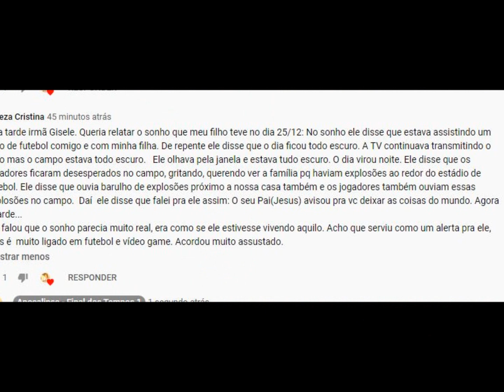Sonho : Deus está avisando para familiares. Ore e Confie !!!!